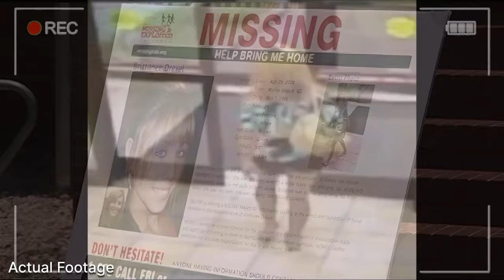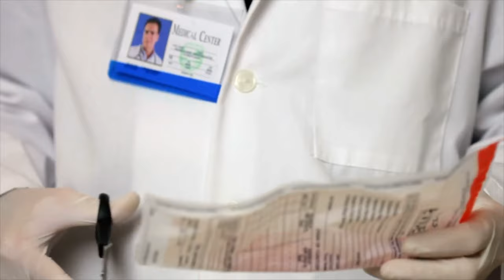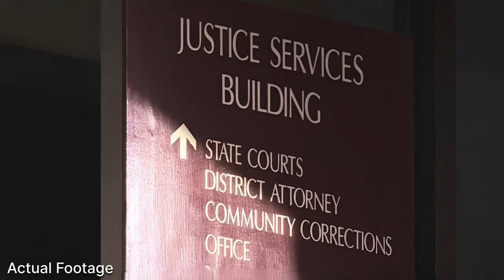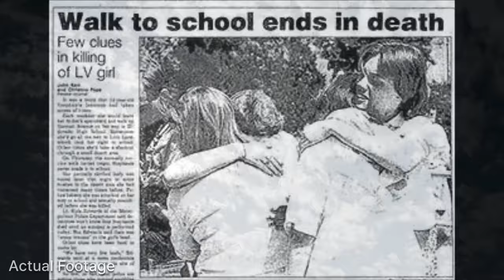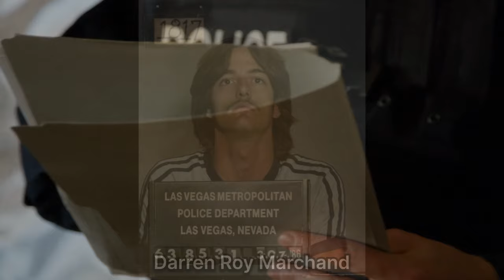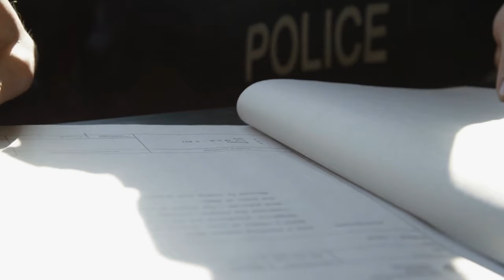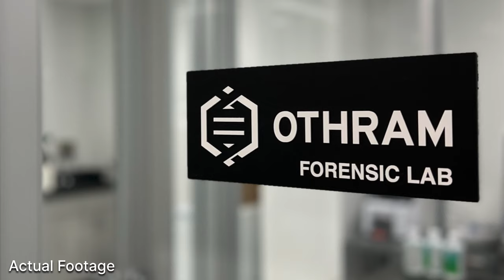3 Cold Cases That Were RECENTLY SOLVED Before 2024 pt. 12 | True Crime Documentary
3 Cold Cases That Were RECENTLY SOLVED Before 2024 pt. 12 | True Crime Documentary

Timecodes:-
00:00 - Intro
00:01 - Brittanee Drexel
06:13 - Nancy Mcevers
21:39 - Stephanie Isaacson
28:32 - Outro